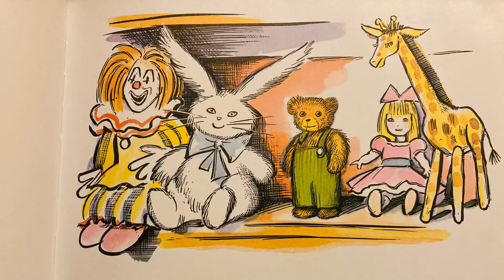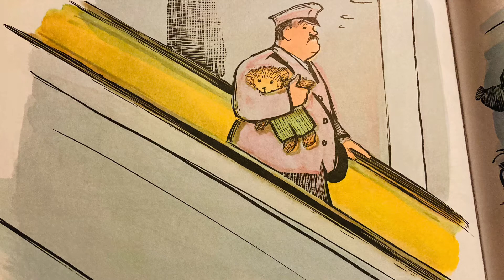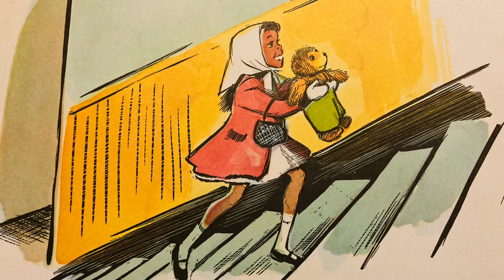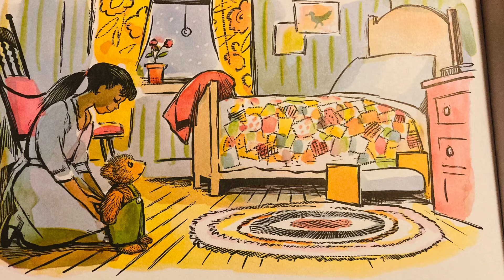BEDTIME STORY| CORDUROY| STORY TIME| STORY FOR KIDS